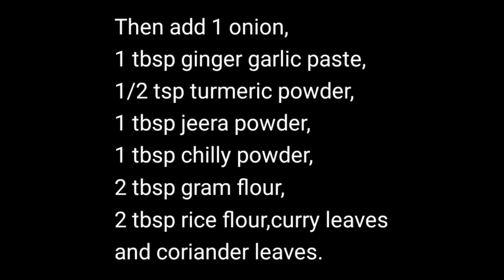Vazhakkai Pakoda | Raw banana Pakoda | Pakoda recipe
Crispy Raw banana Pakoda.
Very simple and easy to make this pakoda.
Try this and enjoy

Alagammai